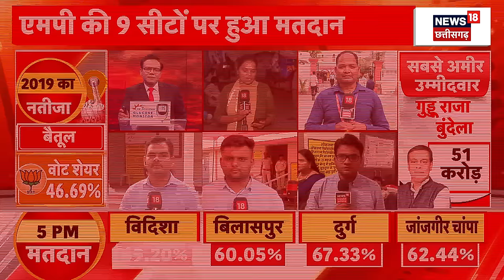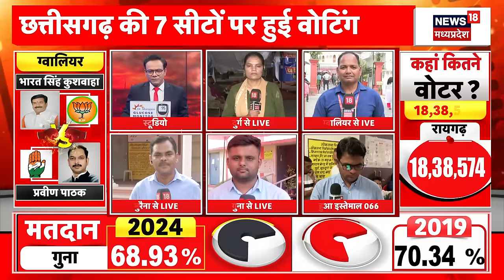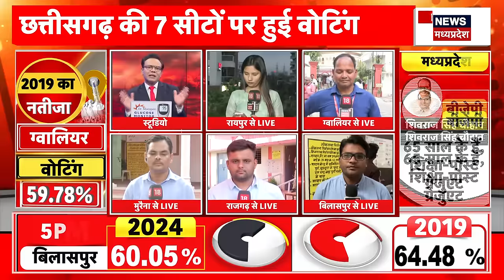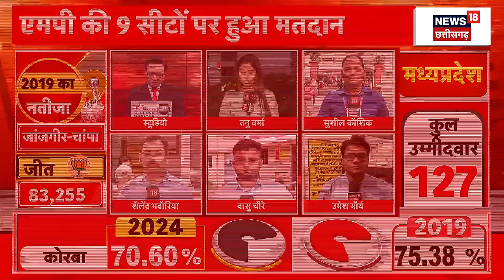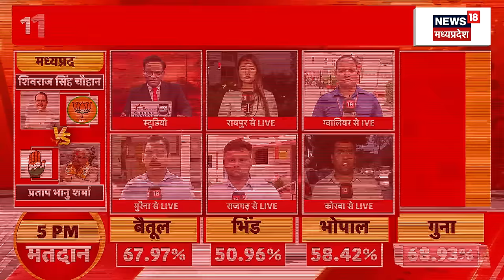Lok Sabha Election Phase 3 : MP- Chhattisgarh में हुई इस बार बंपर वोटिंग | Breaking News